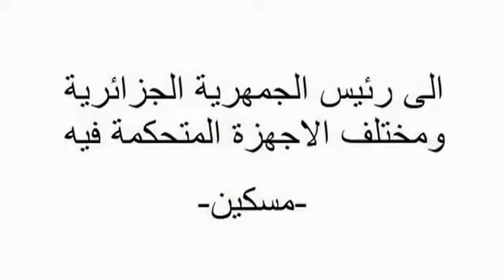طارق معمري vote 2012 algerie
التهمة : تخريب أملاك عمومية